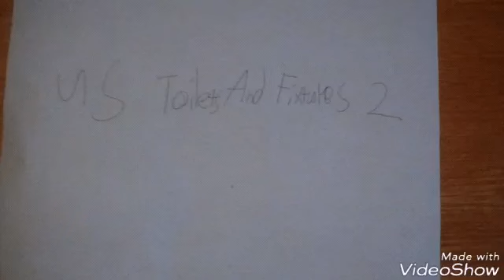750: Minecraft Disneyland Part 56